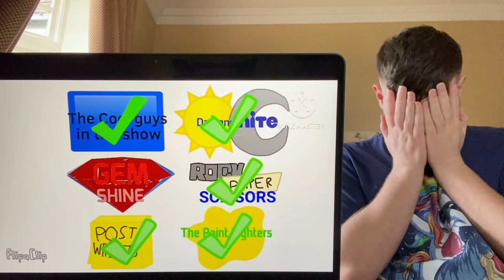Incredi-Brony reacts: SBFS Episode 1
PADLOCK IS MY RIVAL 💿🔒